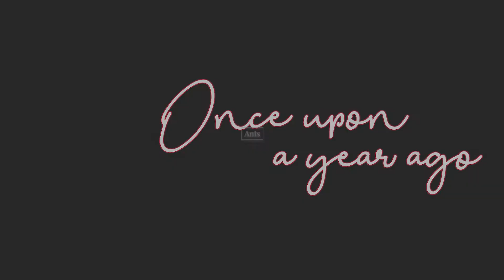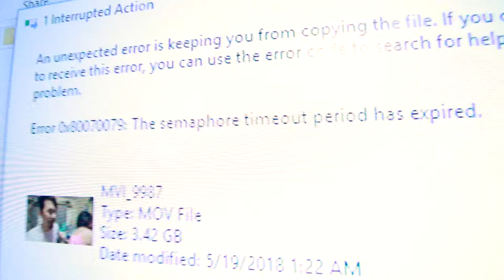Vlog: The Biggest Ant We Have Ever Encountered | Once Upon A Year Ago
Today we nearly decided to do two things. First we almost finally committed to a mechanical keyboard, after months of looking and umming and ahhing, only to have the one we were looking at go out of stock. Secondly, we were just about to go out to get some donuts, but since we were out of milk and that National Doughnut Day was in two days, that plan was also dismissed. But we did make some brownies as a substitute. But the biggest thing of all today was the biggest ant we have ever encountered. We should have known since little critters have been showing up inside the house all day.

We are Stella, Mister, Oswald, & Popcorn.